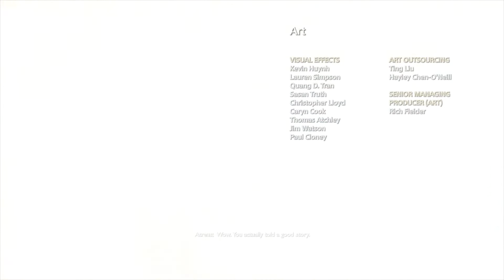GOD OF WAR Walkthrough Gameplay Part 27 - ENDING (GOW 4)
God of War is an action-adventure game developed by Santa Monica Studio and published by Sony Interactive Entertainment. Released worldwide on April 20, 2018, for the PlayStation 4, it is the eighth installment in the God of War series, the eighth chronologically, and the sequel to 2010's God of War III.